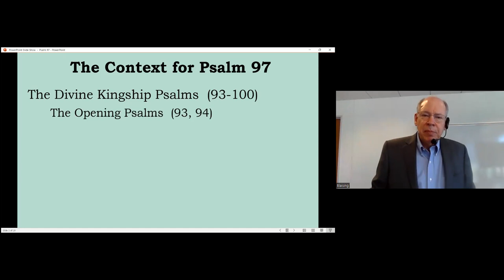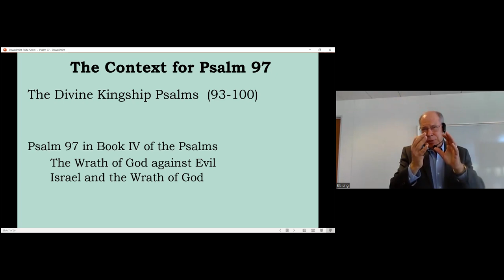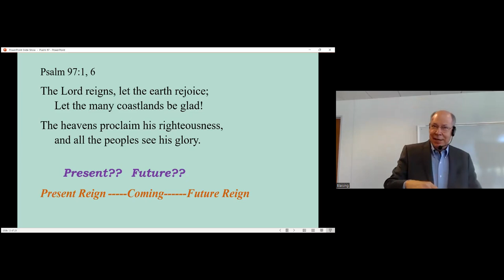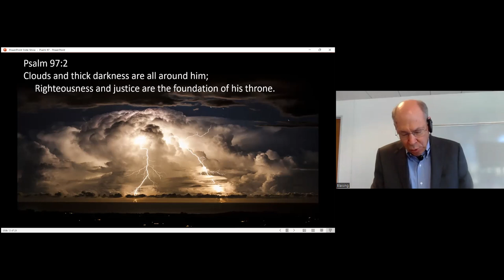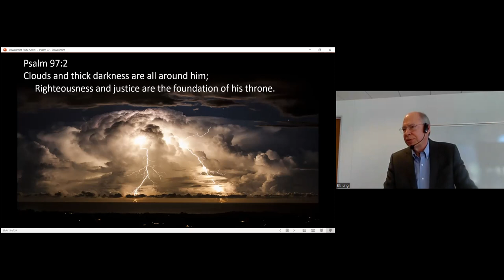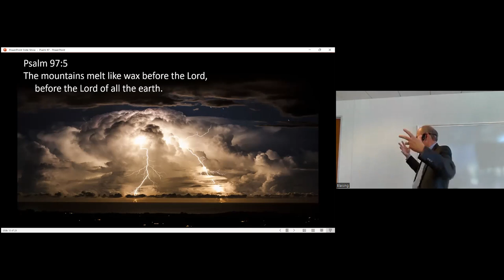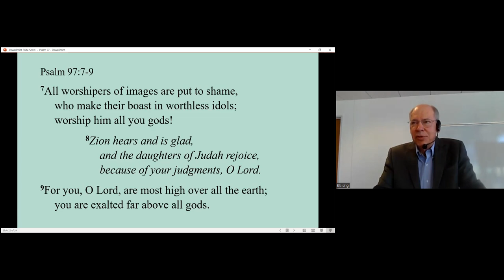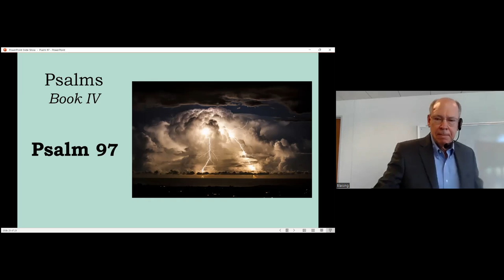2023-01-08 Psalms Book IV - Psalm 97